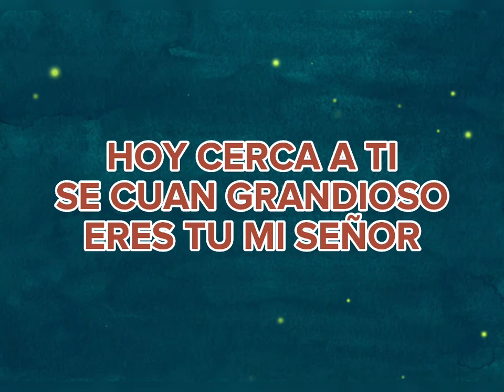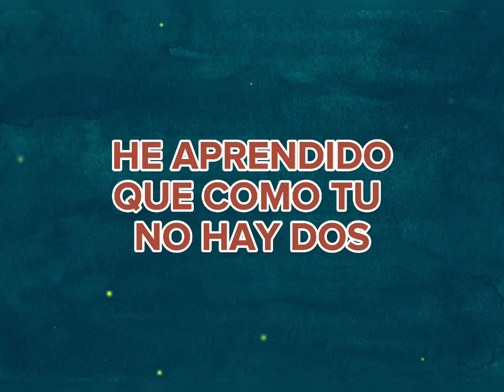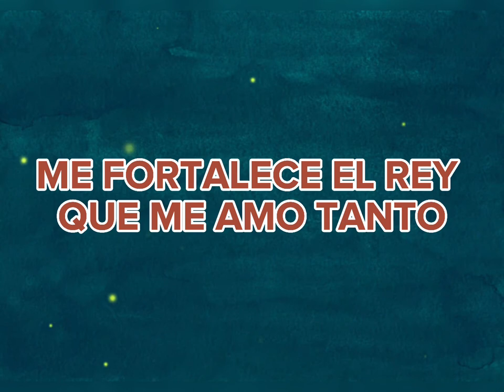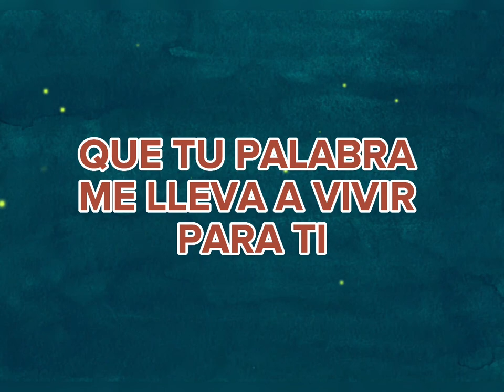Sara De La Hoz - Escogida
Esta adoración confiesa verdades bíblicas que he creído desde que Dios me hizo su hija, se que podrás atesorar alguna